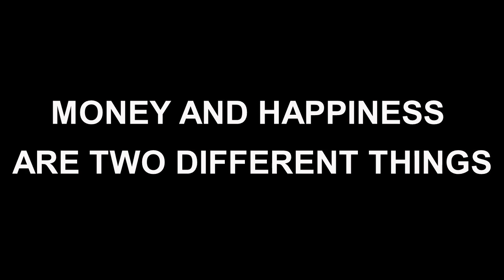BEST MOTIVATION IN TAMIL || MONEY AND HAPPINESS ARE TWO DIFFERENT THINGS | ஒரு வரியில் தமிழ் சிந்தனை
BEST MOTIVATION IN TAMIL | | MONEY AND HAPPINESS ARE TWO DIFFERENT THINGS | ஒரு வரியில் தமிழ் சிந்தனை | குழம்பாதே!-எதுவும் நிரந்தரம் ...